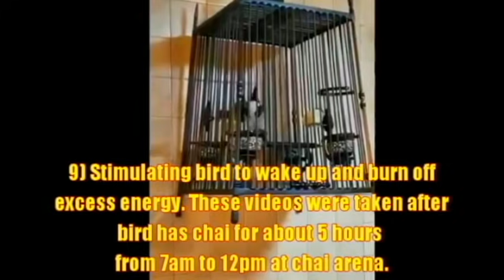สิงคโปร์เลี้ยง นกหัวจุก - Singapore play Jambuls Thai style - War Horse (17 videos 1 year) 14022018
Videos from my side and from Mr Kenny Loomis (Singapore), owner of War Horse.

War Horse 1st Anniversary - dated 14 Feb 2018

Bird food - NUMBER 1 & SUPER NUMBER 1 (RWBB) bird food

Drinking water - Filtered water treated with DQT Nano Energy Tube

Liquid supplements - NUMBER 1 LAVA, NUMBER 1 EVO

Deworm treatment - NUMBER 1 Deworm

Fruits rotational and regime:
1) pisang kapok (saba banana species) - daily
2) orange
3) papaya
4) red dragon fruit
5) ketola (winter gourd)

Thank you Mr Kenny Loomis (Singapore) for sharing the videos.  List of videos in youtube channel Roadfai:
- type in youtube search box "roadfai jambul War Horse"

1) LAVA (Super Health Booster  - The Elixir Of Birds):
Includes other health supplements:
2) EVO - Solving the problem of lack of sunning song birds
3) Deworm - Medication for killing & removing parasitic worms in birds
4) Molting Food - Ultra high nutrient supplementary food to assist molting and growing of new feathers, skin and neural networks in birds.